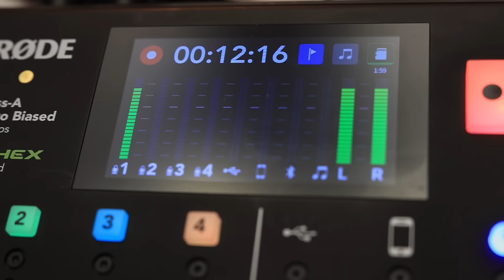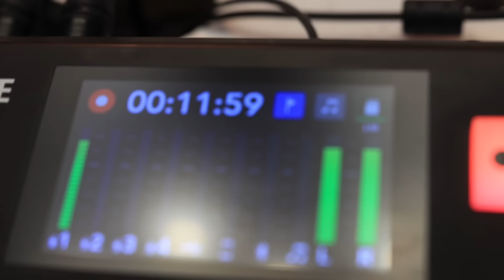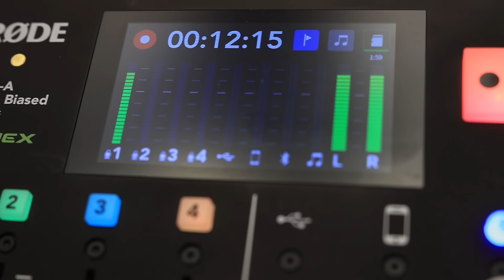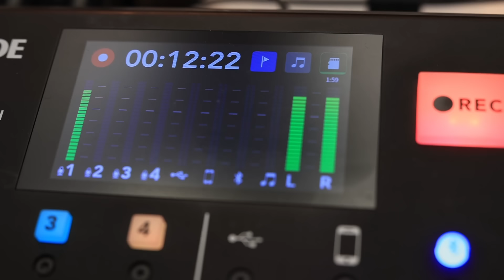VICHEKO VYA MILLARD NA FRIDA, UKIWA NA MILIONI 2 UNAJENGA TZ, MSECHU AFUNGUKA “TUSIWADANGANYE WATU”